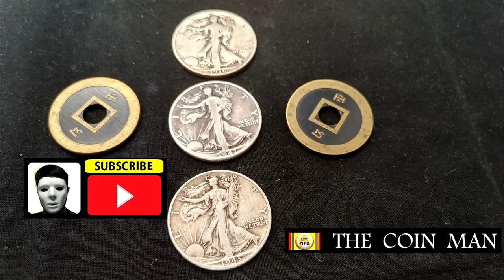COIN MAGIC EXPLANATION 46.